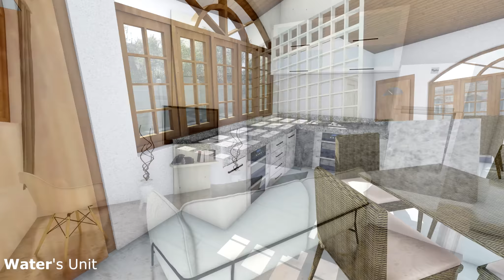The Majestic Courtyard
CA601 - DESIGN 04

PROJECT 1: ADAPTIVE REUSE

The existing bungalow is colonial style, by adaptive reuse back the original design, we able to create a grand modern English design. The name “Majestic” was used to imply the luxury rental house, with pleasing courtyard and an underwater karaoke room at the basement.

In order to ensure the residents mentally and physically balanced life, Feng Shui was strongly adapted into the design, which resulting the fusion of English and Chinese style.
Feng Shui is a Chinese philosophical system of harmonizing everyone with the surrounding environment and closely linked to Daoism.

One of the basic principles of Feng Shui is the principle of five elements, which are Wood, Fire, Earth, Metal and Water, they are placed separately on different unit design. These Feng Shui elements interact between themselves in certain ways, generally defined as the Productive and Destructive cycles which all linked by the central pond in the courtyard.

Animated with Lumion 6 Pro
Rendering time: 24 hours
Final edit with Sony Vegas Pro

Beethoven's 5 Secrets - OneRepublic (Cello_Orchestral Cover) - ThePianoGuys